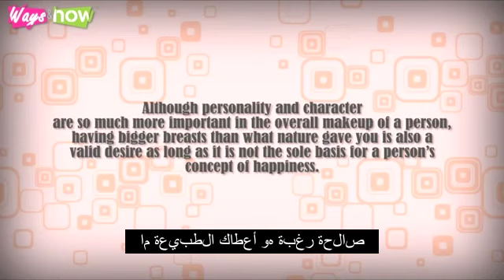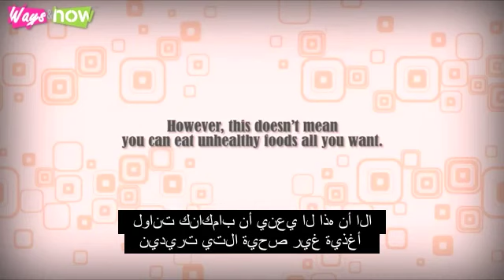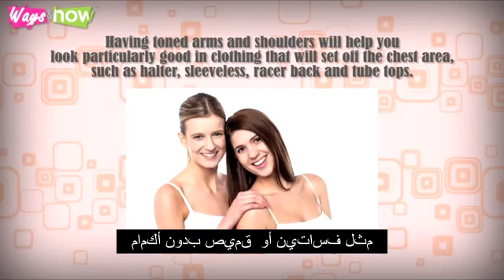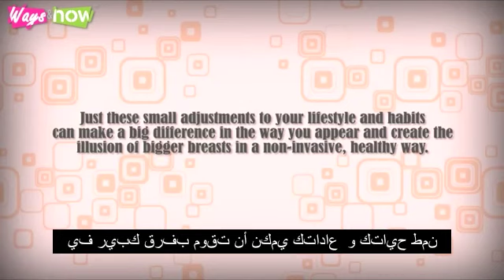How to Enhance Breast Size Naturally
This video is about how to enhance breast size naturally.

طبيعي بشكل الثدي حجم تحسين كيفية